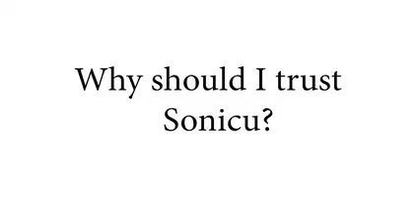Joe Mundell Explains Why You Should Trust Sonicu.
Sonicu helps our customers by protecting their assets, increasing operational efficiency, and complying with regulatory agencies.

Our 24/7 monitoring software tracks and alerts users when a temperature or environmental excursion occurs.

 Sonicu's 24/7 monitoring allows our customers and their employees the peace of mind that their product is safe and secure, freeing up the time it would normally take for their employees to have to manually check and record data on their systems.

These monitors can be used to track sound, temperature, air pressure, humidity and many others.

Sonicu provides NIST-certified probes and sensors to our customers to ensure accurate and reliable data.

This also ensures our customers are up to code with their regulatory agencies and able to easily be able to record data for inspections.